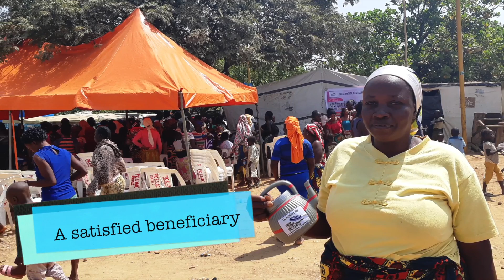ESDI celebrates World Toilet Day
How ESDI celebrated World Toilet Day 2018